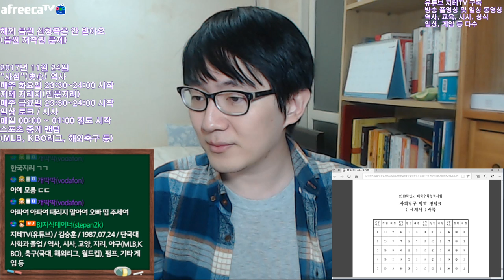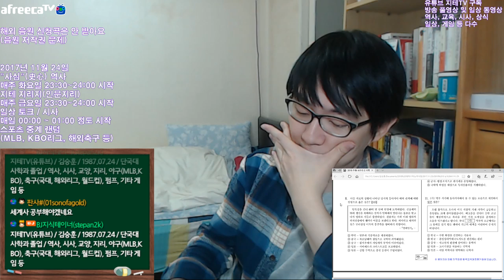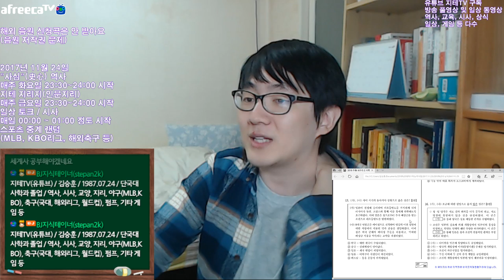2018 수능 동아시아사 풀어보기 Korean SAT History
네, 동아시아사는 7차 교육과정만 해도 없었던 과목이라... 일단 기존 전공자들에게도 상당히 생소한 과목이에요. 그냥 어떤 문제가 나왔는지 같이 보는 정도.